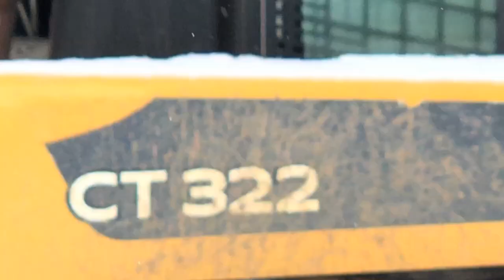Maverick X3 BACKYARD SNOW JUMP!!!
The snow is going to melt soon and be gone thank god so before I take off to Mexico I figured build a backyard snow jump for the Maverick X3! I need to figure out my suspension though, any suggestions???

Justin - @JustinBueckert25
Brad - @BradMc9
Marcus - @MarcusRempel
Emily - @E.ms_95
Jason - @RZRJay
Matt - @MattMcguire450
Brett - @BrettHellyer
Kassie - @KassieBoone79
Sean - @HTWshine
TEAMLTD - @teamltd
LimeNine - @limenine